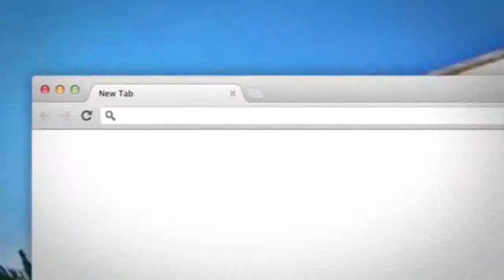Ligjerate-Miresia Dhe Edukata E Vizites Te Semurit-Hoxhe Abdulla Nela-Xhamia Xhura-17 Janar 2014